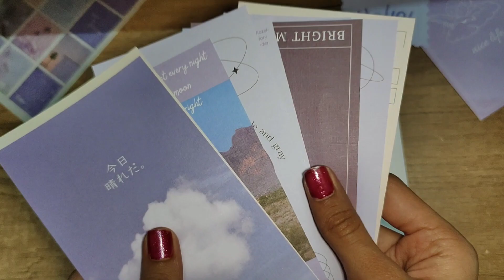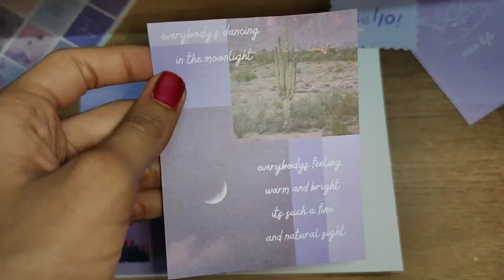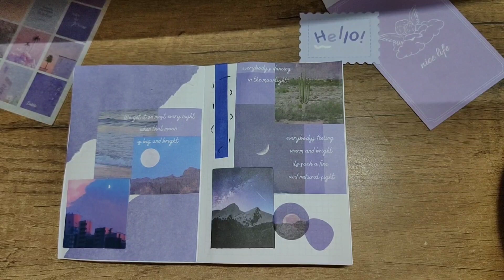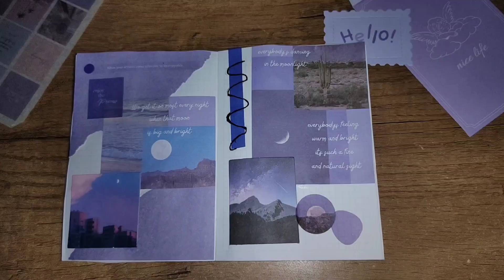Moonlight theme Journaling 🌝✨💜 /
hey Guys